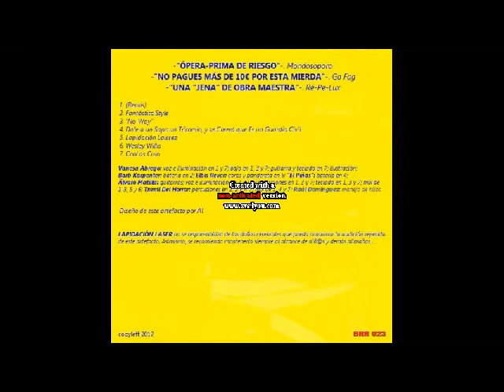LAPIDACIÔN LÄSER="No-Way".avi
De su "ópera/prima-de-riesgo", LAPIDACIÔN LÄSER sacan ésta que es su declaración de intenciones; todo un estilo (o "no-estilo") en sí mismo: "No-Way". Se acabó la "new wave" y la "no wave": HA LLEGADO EL "NO-WAY"!!